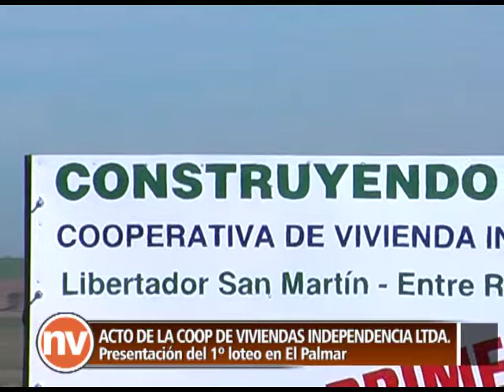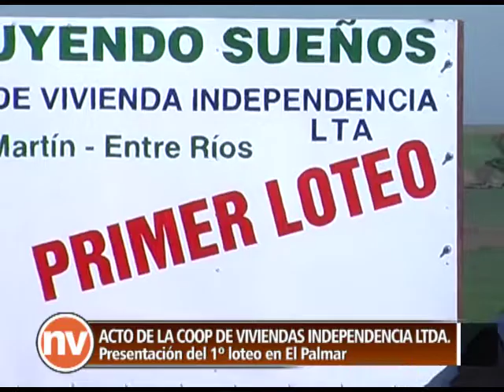Coop de Viviendas Ltda - Loteo El Palmar (archivo)